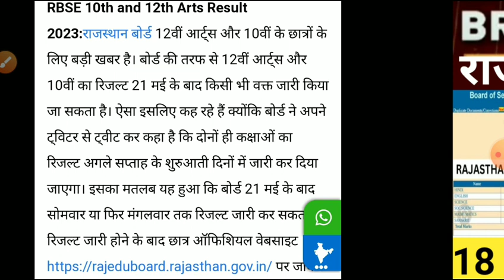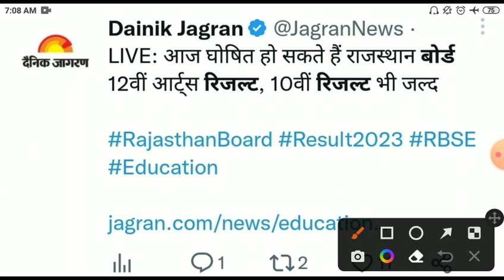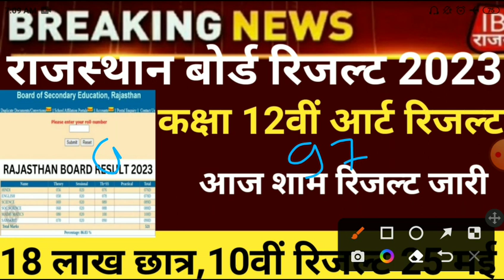राजस्थान बोर्ड रिजल्ट 2023/Rbse 10th,12th board result 2023/Rbse 10th result 2023/rbse 12 art result